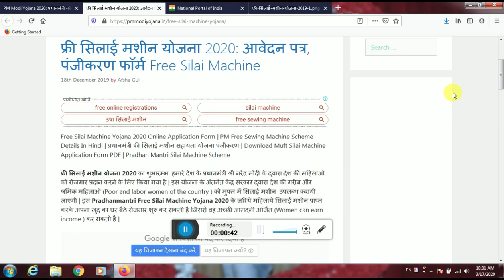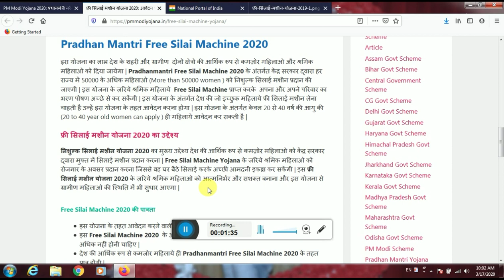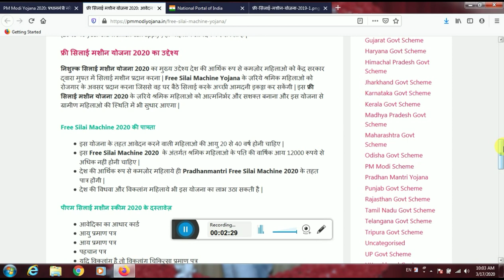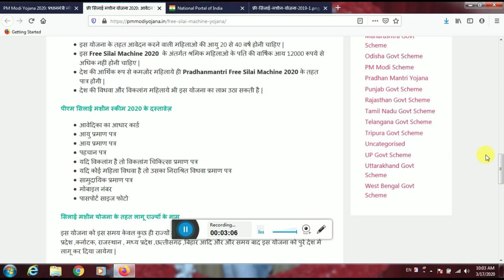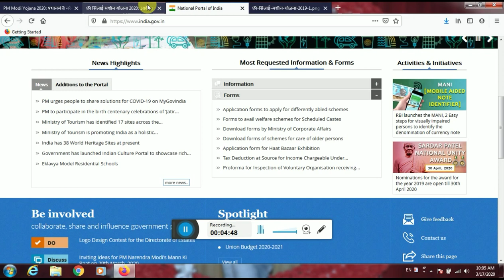फ्री सिलाई मशीन योजना 2020|Sewing Machine Yojana 2020|Free Silai Machin Yojna apply online|Pm Yojna